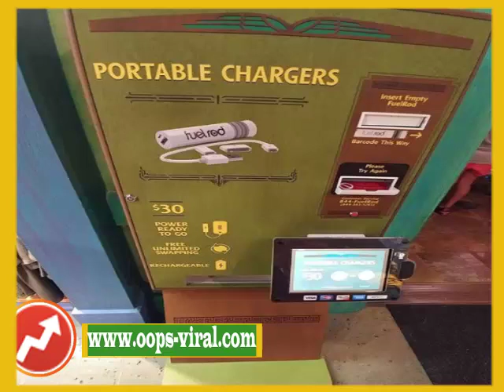29 Disney World Vacation Tips You Won't Find In Any Guidebook